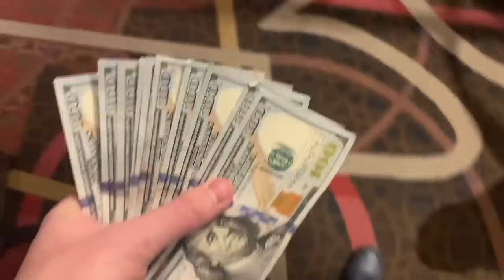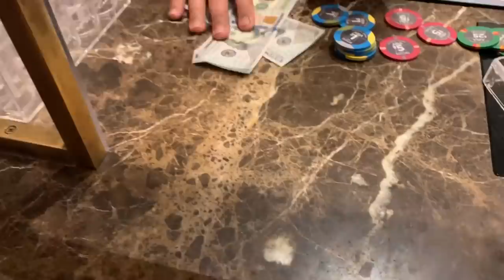Most Ridiculous Hand w/ACES I've Ever Played In My Life!!! Poker Vlog Ep 190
UPCOMING EVENTS:
None planned at the moment